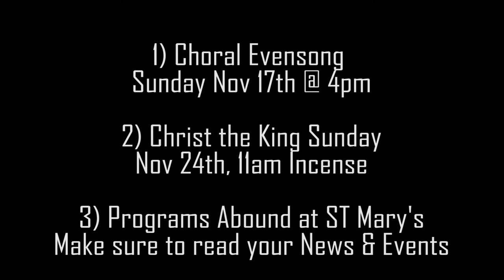Mr Brandon Becomes Invisible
1)  Choral Evensong Sun Nov 17th at 4pm
2) Christ the King Sunday Nov 24th, 11am Incense
3) Programs Abound at St Mary's Check Your News and Events!